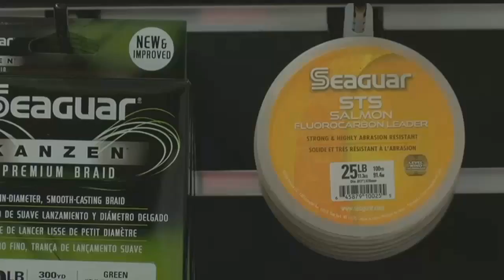New veteran resource offers coping technique for PTSD